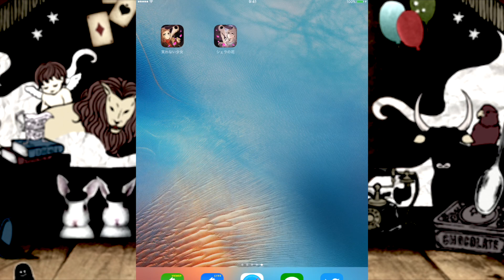【笑わない少女と異形のサーカス実況】 おいでノア ~最終回~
再生リスト

ぜひ共有ボタンから友だちとシェアして下さい！

【ブログ】動画の話や最近読んだ漫画など

【BGM】
フリーBGMサイト DOVA-SYNDROM